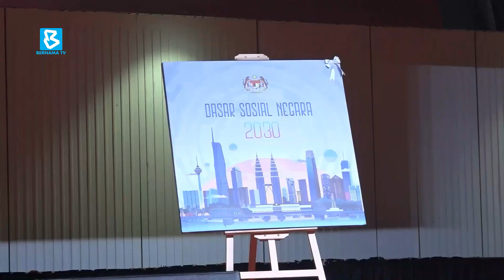National Social Policy 2030: Shows gov't commitment to more prosperous, inclusive nation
BernamaNews : The newly launched National Social Policy 2030 is proof of the government's commitment to building a more prosperous, inclusive and progressive nation.